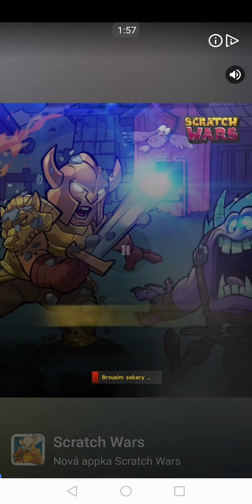Hype City - Idle Tycoon (2019) - Mobile Gameplay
Free idle city builder simulation game, where you are the ultimate architect. Each building has its unique qualities - the way you invest affects what happens in your city. You can build a balanced city with restaurants, hotels and houses, or you can create a city full of hotels. See what happens! 🤣 Will you create the richest city💰 or the most fun city🍭? Earn money, upgrade, automate and discover your way of playing the game!

Version 0.463